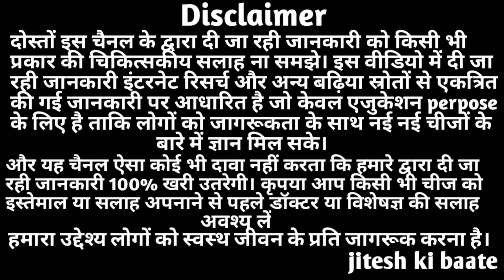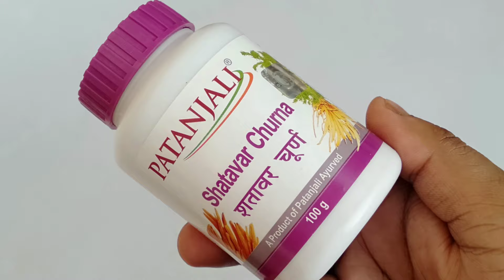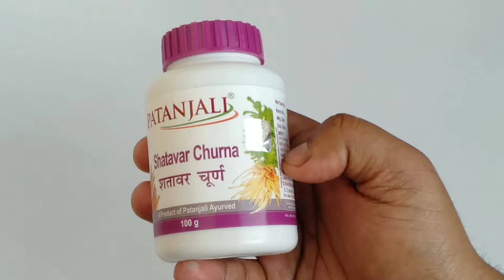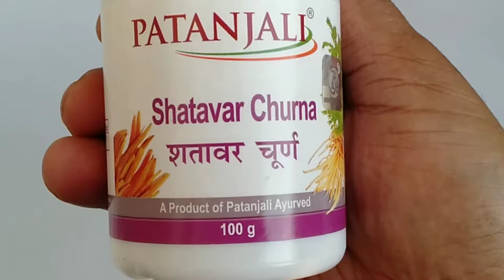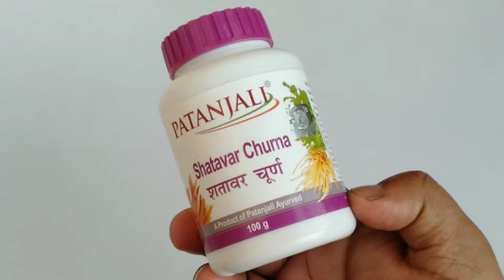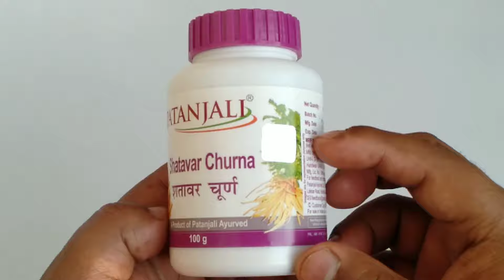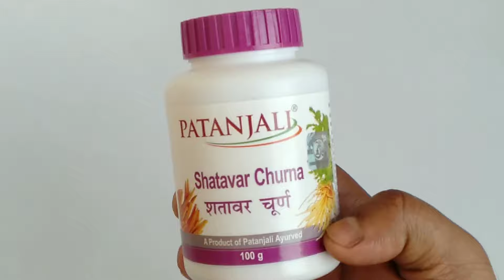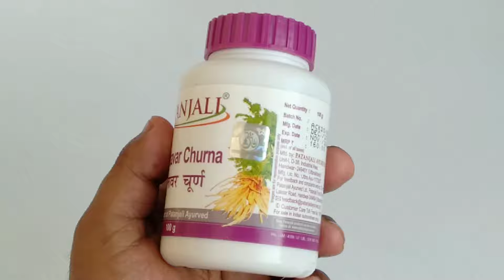शतावर चूर्ण के फायदे | Benefits Of Shatavar Churna | Patanjali Shatavari Churna Ke Fayde In Hindi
In this video I am sharing you information about the benefits of shatavar churna

shatavar Churan help to weight gain fast in male and female.

Shatavai churna ke fayde -
It may help boost your immune system
good for mind and stress

Topic cover :-
1) benefits of shatavar churna
2) shatavari ke fayde
3) patanjali shatavari churna benefits in hindi
4) shatavari benefits for women

My Gear
Boya By M1 Microphone
Aluminium Tripod